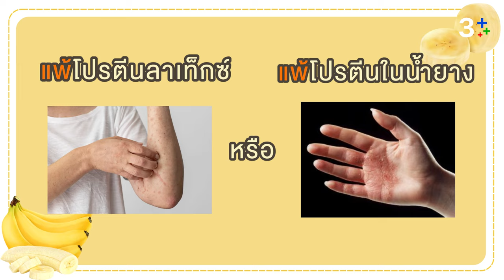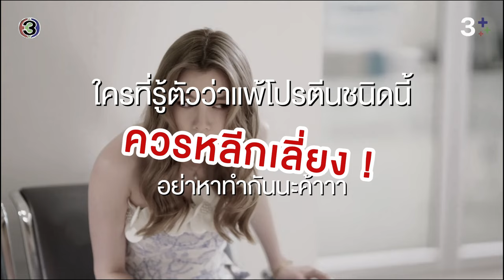โรคแพ้กล้วยมีอยู่จริงๆเหรอ? รู้จักกับ “โรคแพ้กล้วย” น้องเอินแพ้จนต้องเข้าโรงพยาบาล